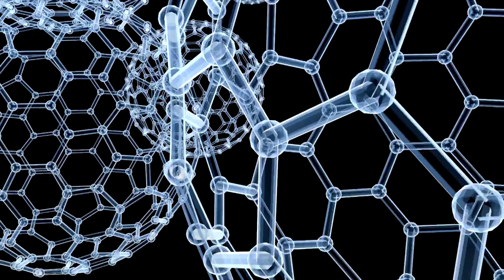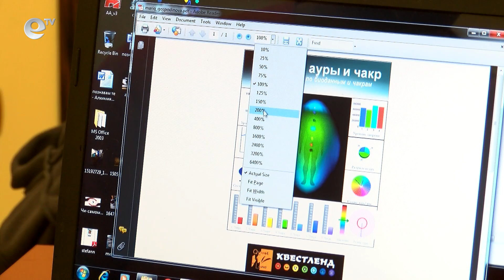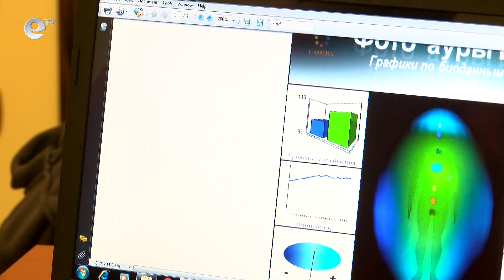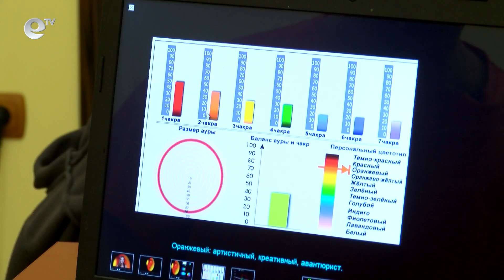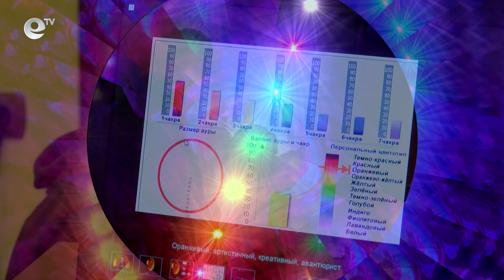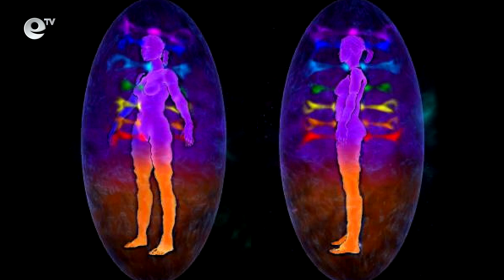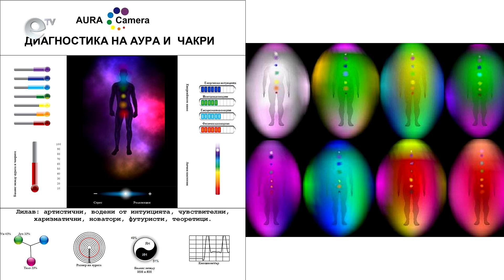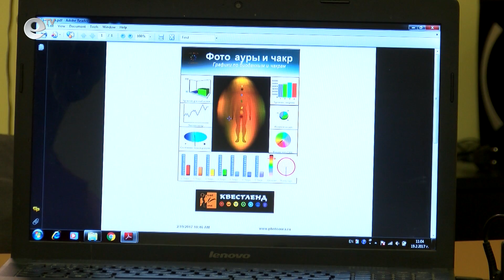Невидимата лечебна сила на човешката аура